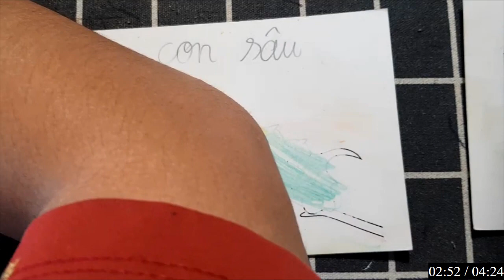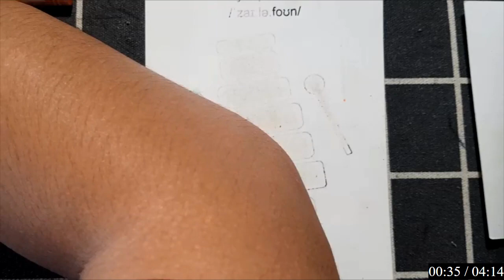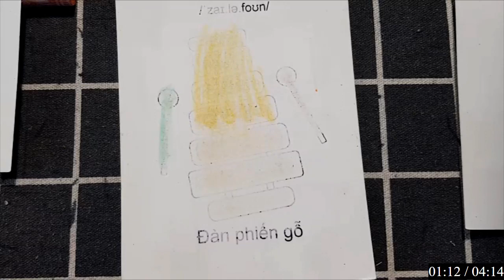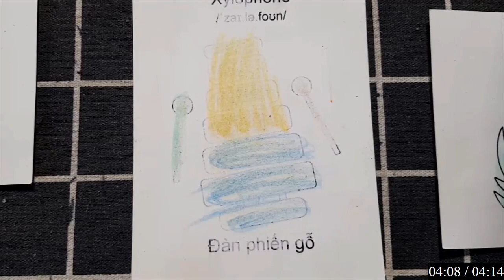"Khám phá cách làm con vật đáng yêu từ giấy thủ công, món quà độc đáo cho bạn bè."